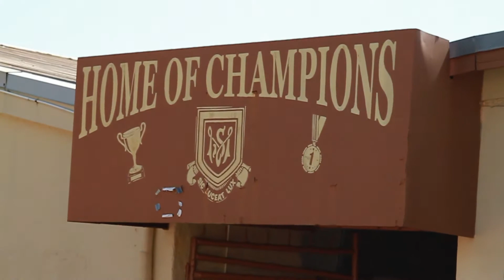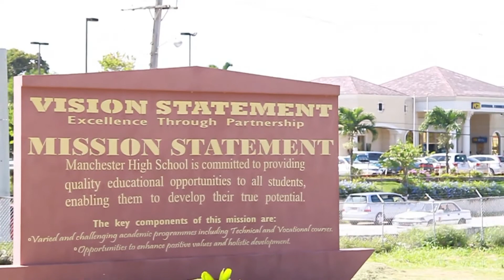Manchester High School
Head Coach Andrew Edwards of Manchester High believes the hard work the young lads have been putting in over the past months should bring them all the way in this years 2017 Dacosta Cup competition.